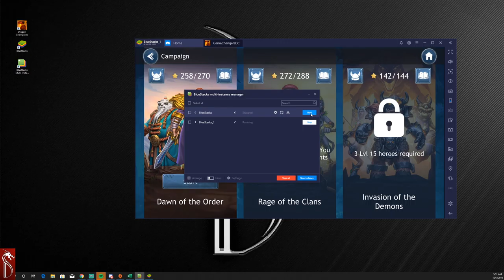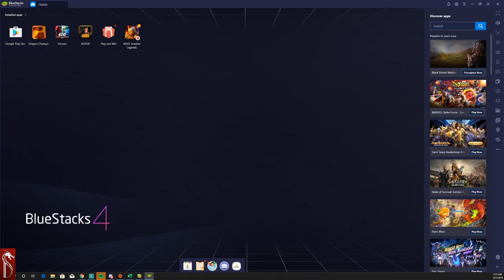I have a Test Account!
I have a test account. I also spend time answering some of your questions from the comment section.